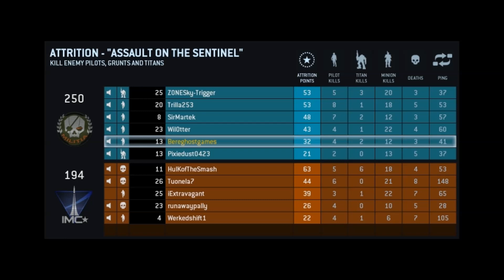Titanfall: Campaign Ep4 - Assault on the Sentinal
Console: Xbox 360

Console Recording Software: Elgato Game Capture HD

Recording Software: Fraps

Livestream Software: Xsplit

Editing Software: Windows Live Movie Maker

Webcam: Logitech 1080p Camera

Hand Held Camera: Sony 720p HD Handycam

Headset: Bose AE2

Microphone: Audio Technica 2035

Memory: 16.00GB Corsair DDR3 Vengeance

Graphics Memory: 4 Gigs

Keyboard: Razer Black Widow Ultimate STEALTH Green LED Edition